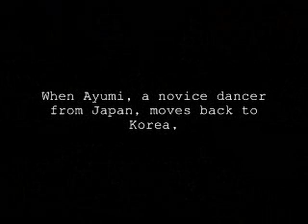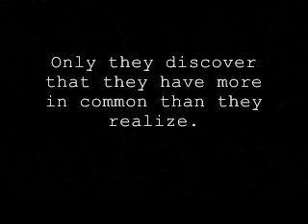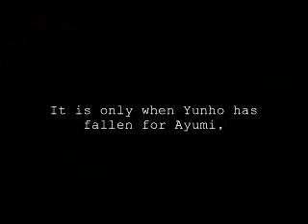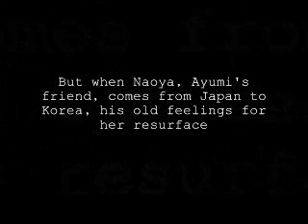Dance With Me [fanfic trailer]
Trailer by
Babird

Characters
Yunho
Ayumi

Note: Sorry if some of the vids wasnt Ayumi but it's really hard to find vids of her so please forgive me Xp